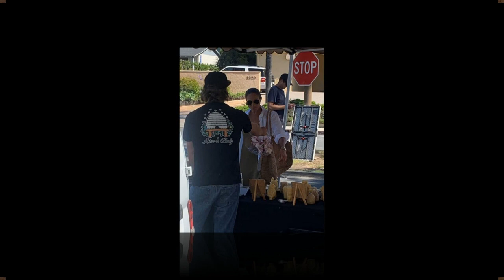Questions over whether Archie and Lilibet will join in royal tradition this year